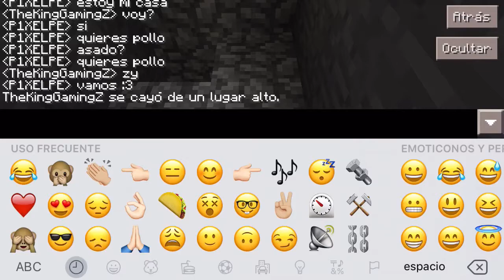LA PRIMERA TROLLEADA | STUPIDLAND SERIE SURVIVAL MINECRAFT PE 0.15.9 | CP. #3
ID DE PIXEL GUN 3D: 89120671

IP DE MI SERVER: a53733.leet.cc Port:53733

•Preguntas frecuentes
¿Qué celular Usas?
iPhone
¿Con qué grabas?
Display recorder
¿Donde editas tus vídeos?
En el celular
¿Qué edad tienes? Ok
19 años